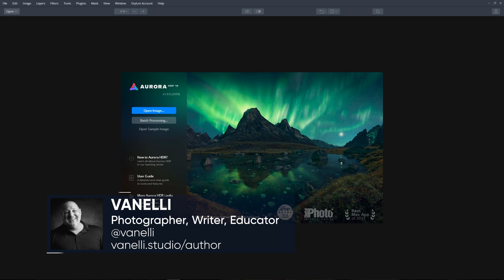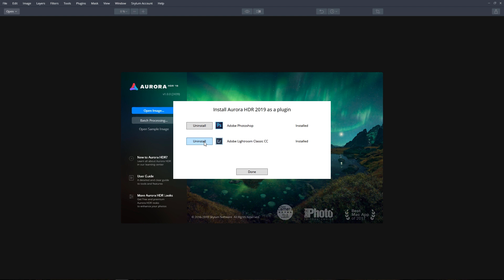Installing Aurora HDR 2019 as a Plugin for Windows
In this video, you will learn how to install Aurora HDR 2019 as a Plugin for Windows.